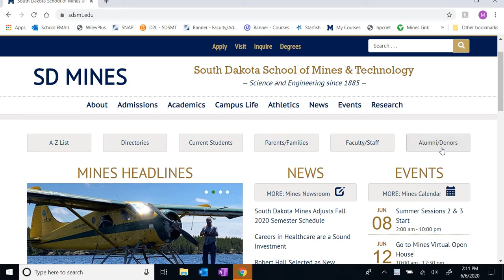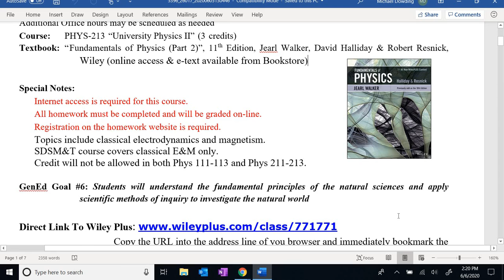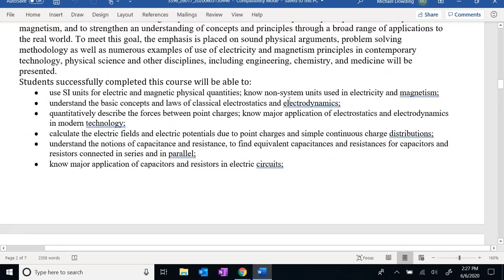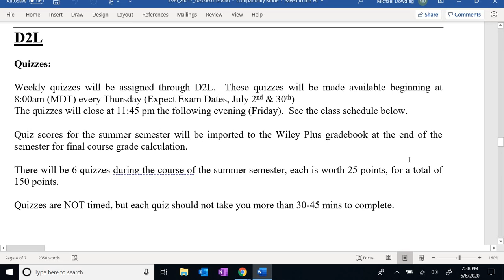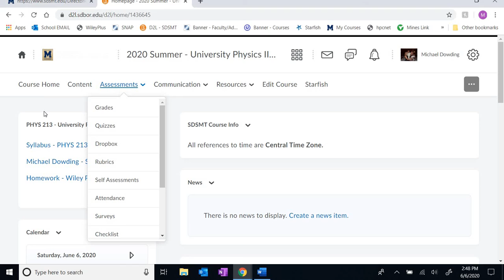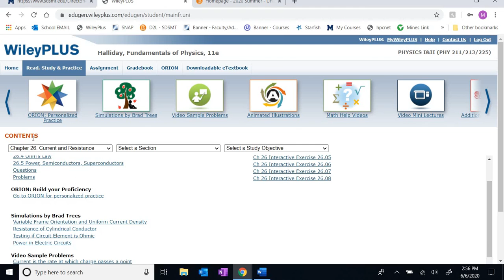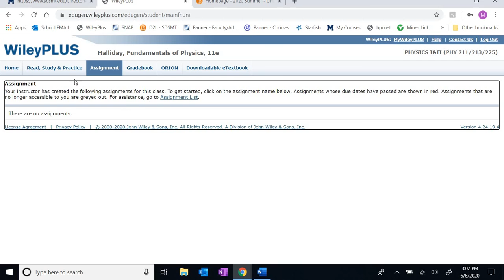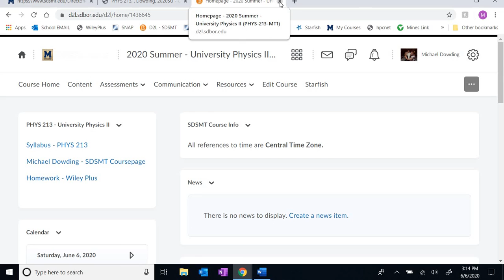PHYS 213 - Syllabus Video